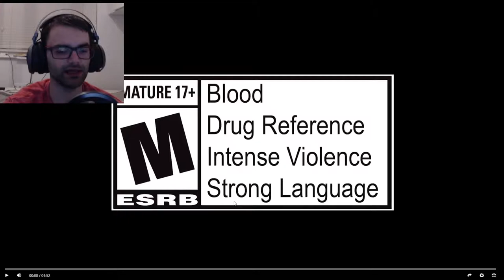The Division 2 Endgame Trailer My Reaction! Is This What We Asked For?